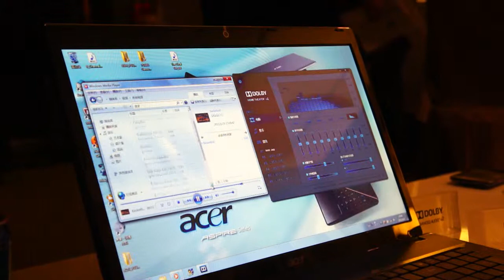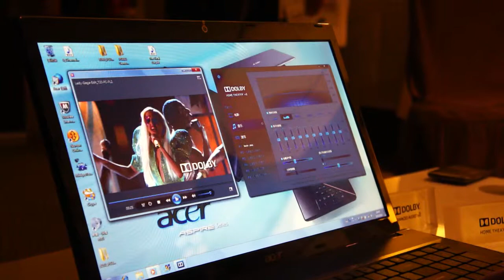2011/6/2 Computex 杜比實驗室Blogger Event：Dolby Home Theater® v4技術展示（二）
2011/6/2 Computex 杜比實驗室Blogger Event：Dolby Home Theater® v4技術展示，Mr. Kieth實際示範了在觀看NBA賽事轉播、以及演唱會（Lady Gaga）時，開啟/關閉Dolby Home Theater® v4時的聲音效果。